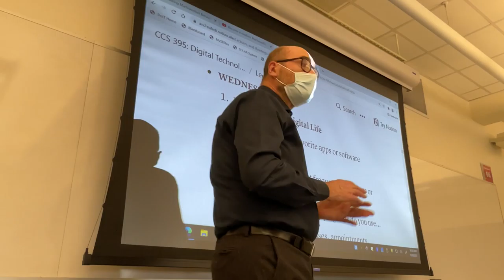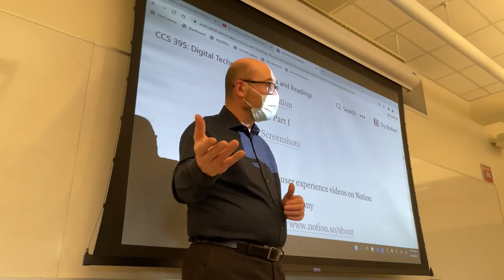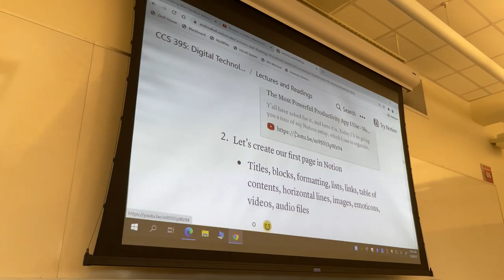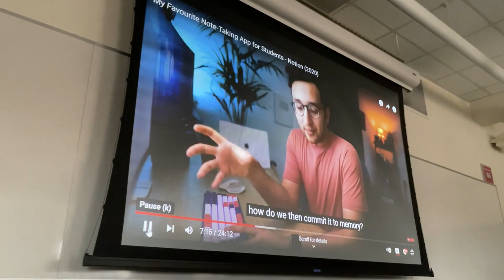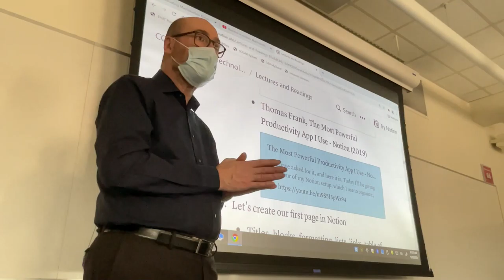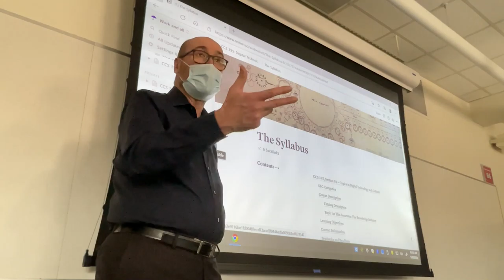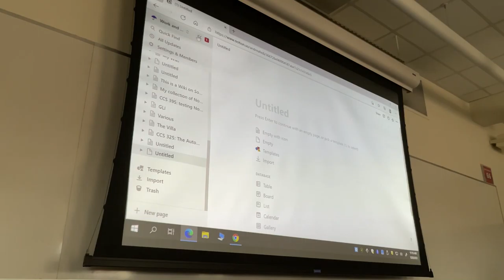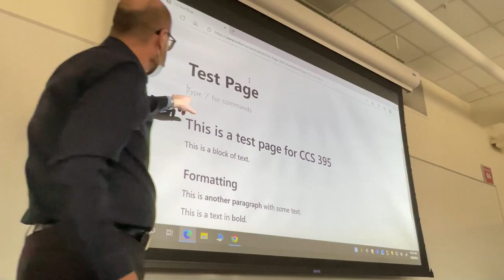CCS 395: Lecture from Jan. 28, 2022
The class discussion on Your Digital Life.
Notion for Education.
About the company that makes the app.
YT videos about the Notion app:
Demo of the Notion app: Part I.
Let’s create our first page in Notion: Titles, blocks, basic formatting.
Discussions: Reactions to the app.